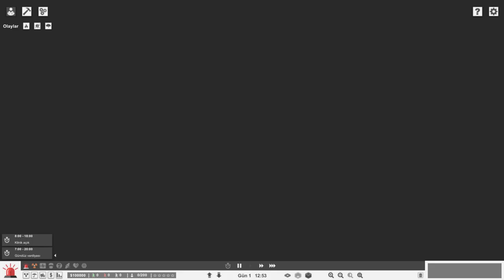Project Hospital #1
Project Hospital Eğitim 1
Project Hospital Part 1
Project Hospital GamePlay
Project Hospital Walkthrough Guide